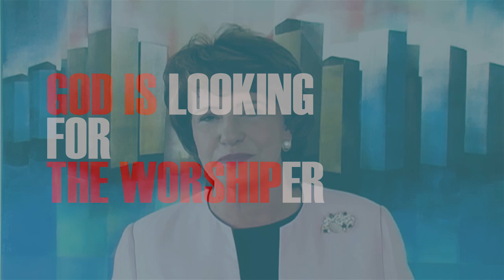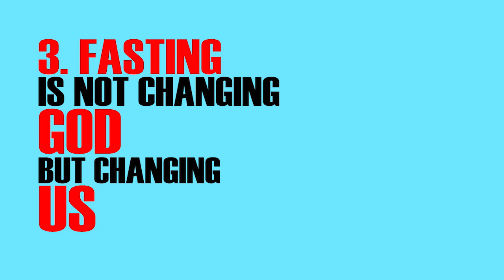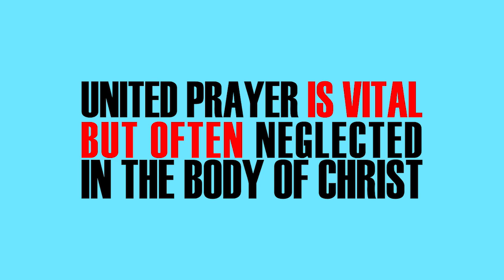4 Pillars of Prayer RevivalPrayer EP 02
Suzette shares about 4 pillars of prayer, which will help to strengthen your prayer life for personal revival. Are you actively engaged in all 4 of these areas or are there maybe one or two you feel the need to increase in your life?